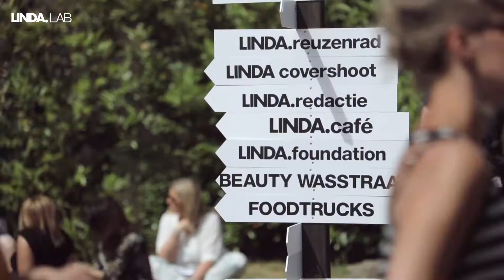LINDA.lab bij LINDA.festival || LINDA.tv